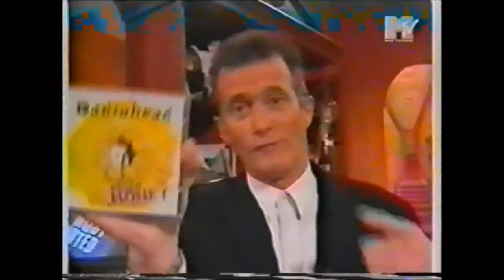Radiohead -MTV Most Wanted 1994